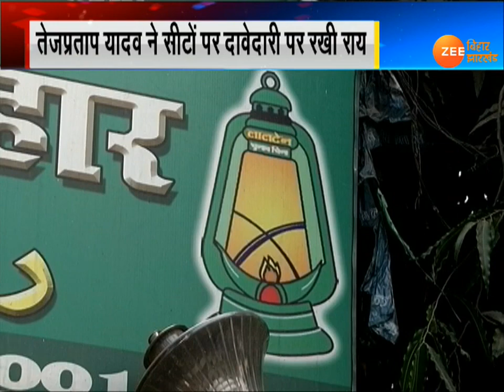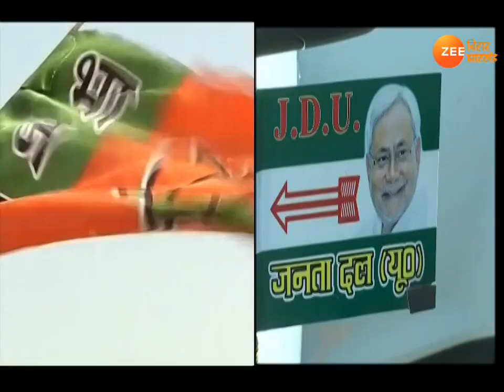ख़बर बिहार : देखिए आज की सबसे बड़ी ख़बरें, 31 मार्च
लालू राबड़ी के बड़े बेटे और महुआ से विधायक तेज प्रताप यादव  इन दिनों पार्टी से खासे नाराज हैं. नाराजगी इतनी ज्यादा कि पार्टी के तय उम्मीदवारों के खिलाफ ही. अपने निर्दलीय प्रत्याशियों को मैदान में उतार दिया है. ज़ी बिहार झारखंड से बात करते हुए  तेज प्रताप ने अपने बात को रखा और कहा कि तेजस्वी के आस पास मंडराने वाले लोग पार्टी को बरबाद कर रहे हैं.